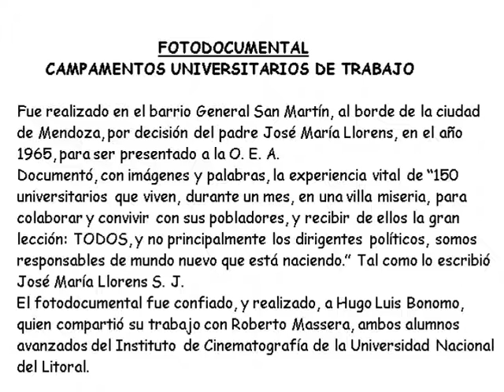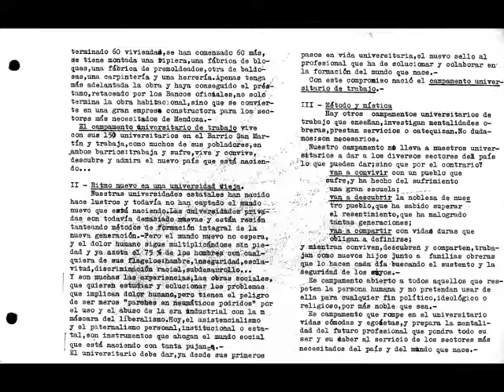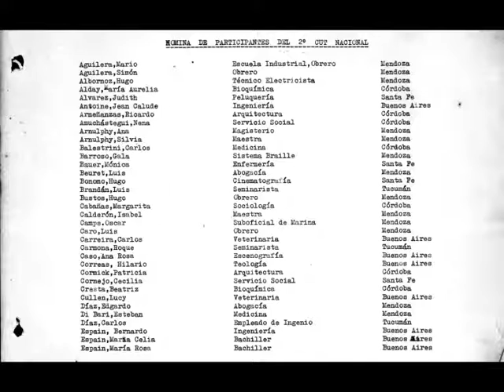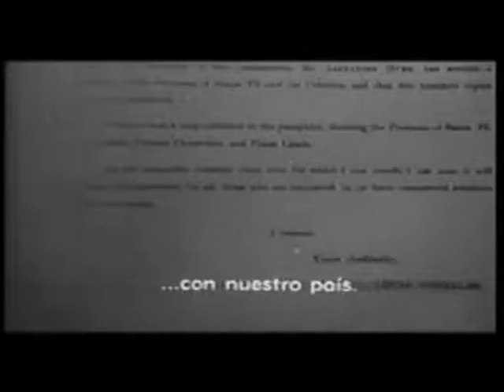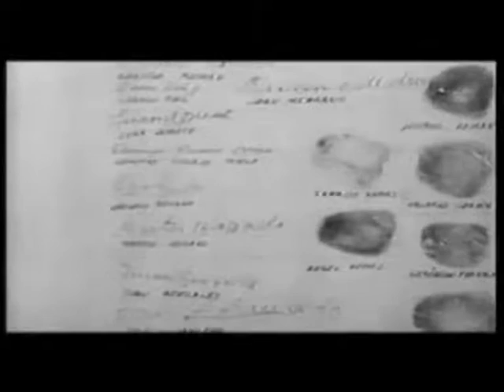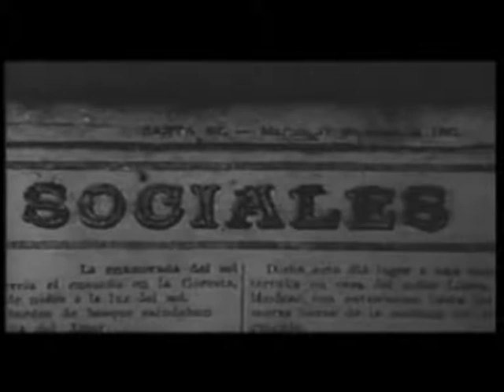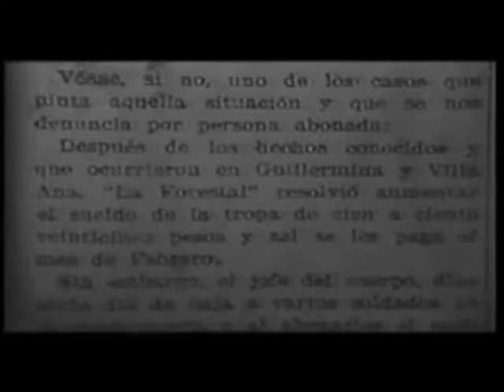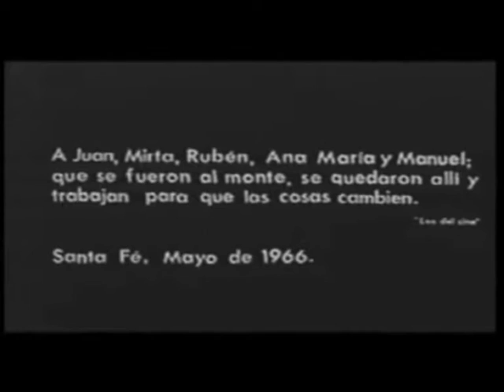Hachero Nomas + Fotodocumental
"Fotodocumental" filmado en el campamento universitario de trabajo en barrio General San Martín (Mendoza).
"Hachero Nomás" Film documental realizado en la cuña boscosa santafesina sobre La Forestal.

“…hachero nomás” (Rescatando la verdad)

El film fue realizado en forma independiente y producido por los Campamentos Universitarios de Trabajo, creados por el sacerdote jesuita José María Llorens y, como Mujica, uno de los curas conocidos como del tercer mundo.
La posibilidad de realizar el film fue delegada a Hugo Luis Bonomo, por el padre LLorens, con quien había colaborado realizando un fotodocumental para la O. E. A. y filmaciones documentales, junto a Roberto Massera, en los campamentos realizados en el barrio Gral. San Martín, de la ciudad de Mendoza.
Hugo L. Bonomo se hizo cargo de la logística, y el equipamiento fílmico fué provisto por el Instituto de Cinematografía de la Universidad Nacional del Litoral. Motivado por la tónica de trabajo en equipo, en ese momento muy arraigada en el Instituto de Cinematografía, y con la idea de universalizar visiones dogmáticas. Hugo Luis Bonomo fue Director de Fotografía, realizó la Dirección General, e invitó a Patricio Coll, Jorge Goldenberg y Luis Zanger, para integrarse a la realización.
El film se rodó en 35 mm, blanco y negro, tiene una duración de 22 minutos, se concretó entre los años 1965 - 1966, y fue la primera experiencia cinematográfica que utilizó grabación de sonido directo en el escenario del rodaje.

La ficha técnica es la siguiente;

Libro y Dirección
Hugo Luis Bonomo – Patricio Coll – Jorge Goldenberg - Luis Zanger
Dirección de fotografía y cámara - Hugo Luis Bonomo.
Producción - Campamentos Universitarios de Trabajo
Sonido - Germán Romani
Director de Sonido - Aníbal Libenson
Montaje - Juan Carlos Macias - Oscar Souto
Música - Mario Millán Medina
Locución - Edgardo Suárez